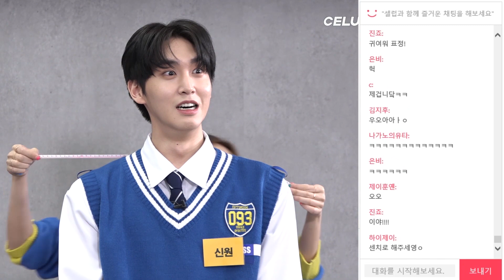[Celuv.TV/아임셀럽] 펜타곤, 어깨 깡패 신원이! 너비 실화?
펜타곤, 어깨 깡패 신원이! 너비 실화?
※풀영상은 셀럽티비 홈페이지에서 확인하실 수 있습니다.

   셀럽티비 영상 확인 시 신고 조치 될 수 있음을 알려 드립니다 .